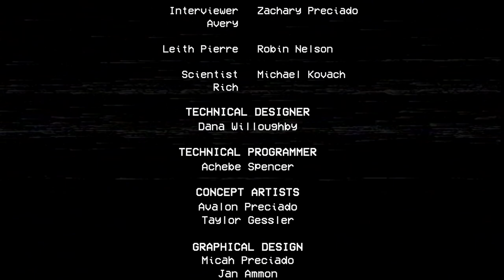Poppy Playtime | CAPITULO 1 | ALL THE CREDITS - CREDITOS